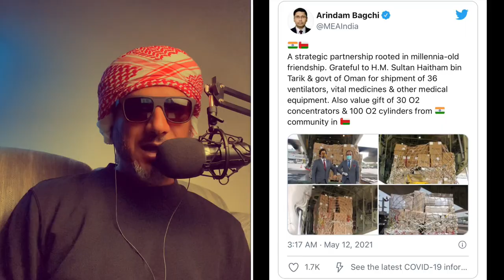Seebawi podcast #26 | العماني يجلد ال سعود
اناقش قضية المعتقلين في الخليج وخصوصا السعودية.